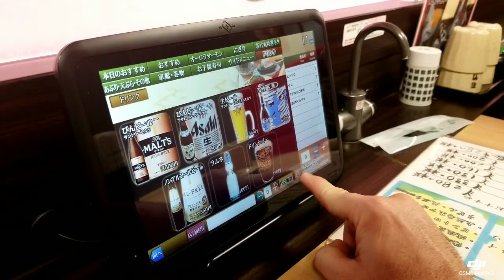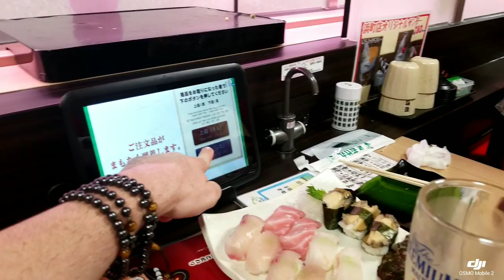Chinatwon of Nagasaki Japan 2018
Alot of CHinese history and culture can be found in Nagasaki Japan

Sifu Lance Brazil SFG, ONNIT Author

Purchase great products:
KettlebellsUSA

Iron Lohan Kettlebells Las Vegas
Known my role as DEATHSTROKE in NIGHTWING: The Series

Calisthenics are advanced, your body is a WEIGHT and when used right you can become a untouchable machine.

Calisthenics keep you lean and functional

Lohan (Luohan): One who trains to seek enlightenment (understanding). That's in a simplest answer.

Here to Inspire and Training Log purpose. I do not recommend anyone to start any of these exercises without proper training.